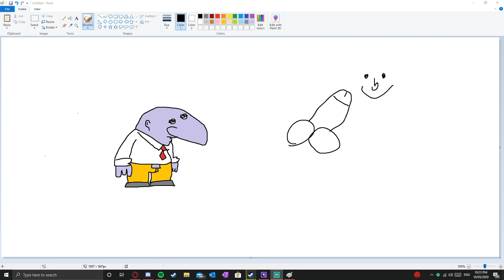Drawing Animation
Is anybody using 3D Paint?